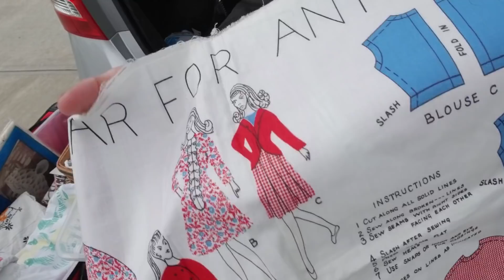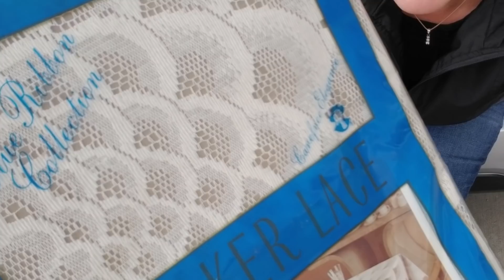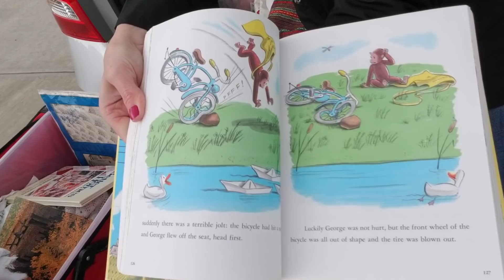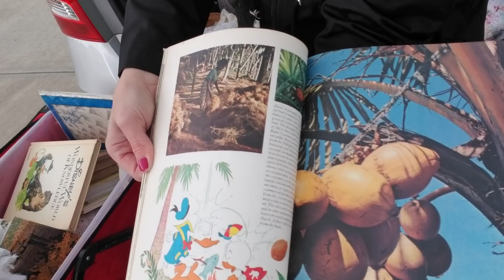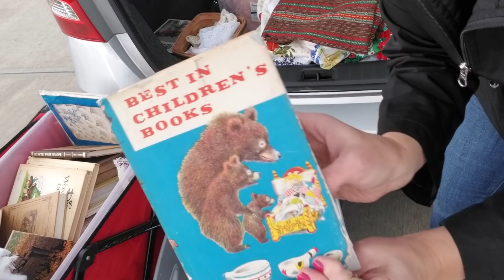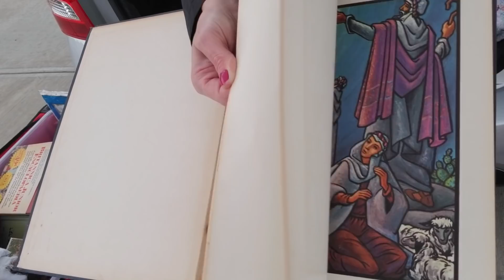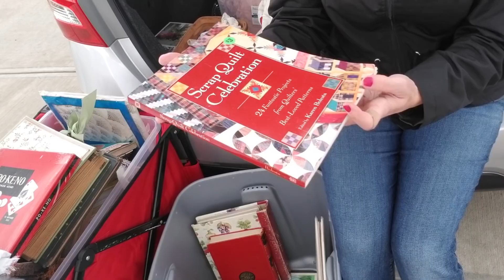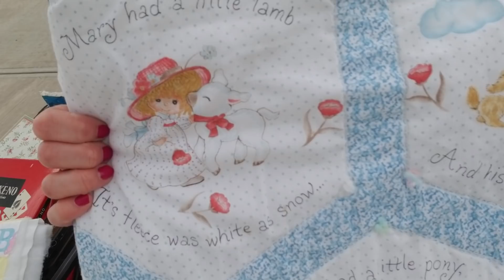(Day 1) Junk In my Trunk! AmourFabriQues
Welcome To my Junk In my Trunk Finds! Everything is up for grabs. Message me if you see anything you cant live without ! I will have these items up for grabs in my Shop Monday Jan 4th!